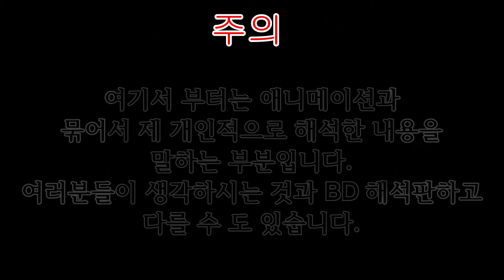아이돌 마스터 신데렐라 걸즈 8주년 기획 "Spin-off" 테마곡 오우무아무아에게 행복을 리뷰&감상평 [THE IDOLM@STER CINDERELLA GIRLS Spin-off]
아이돌 마스터 신데렐라 걸즈 8주년을 기념하여 기획된 특별한 Spin-off
그 기념으로 준비한 2개의 감상평!

두번째 오우무아무아에게 행운을